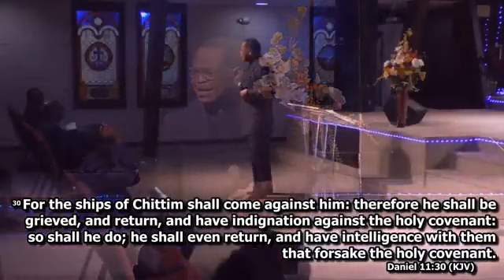'Mysteries of PROPHECY & PERSECUTED ISRAEL'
Visionary Elder @ 'WORLD REVIVAL CITY, Deltona, Florida